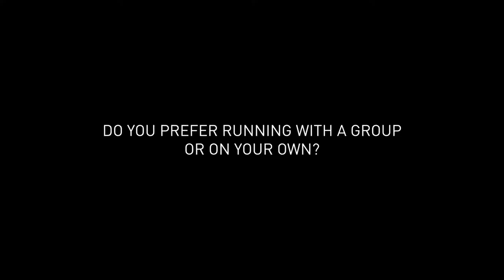Genie Beaver on why Atlanta is Running City USA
West Stride running store owner Genie Beaver shares her thoughts on why Atlanta is RunningCityUSA